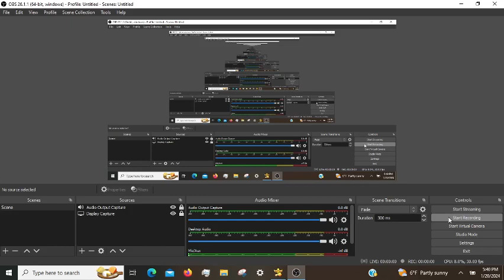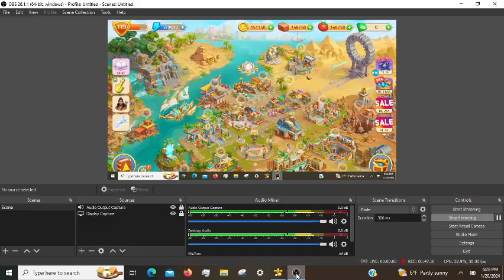Cradle of Empires Gameplay: Episode 56 (01/20/2024)